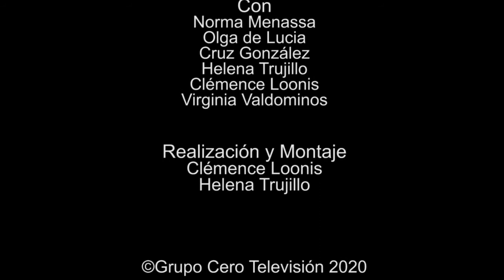86 ELLAS CONVERSACIONES DIVERSAS: POR QUÉ Y PARA QUÉ